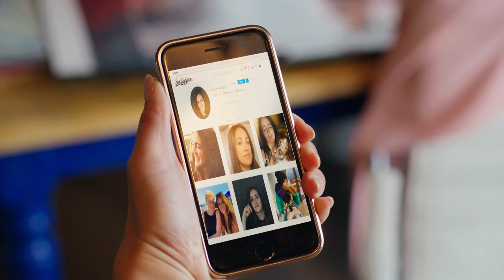The Wedding Contest (2023) Lovely Romantic Trailer by Reel One Entertainment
The Wedding Contest (2023) Lovely Romantic Trailer by Reel One Entertainment with Nikki McKenzie & Giles Panton